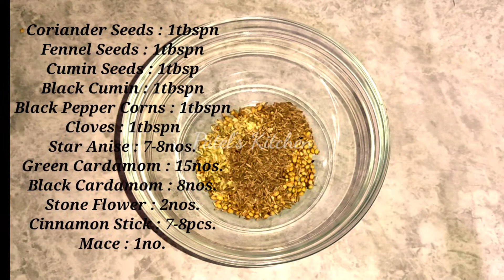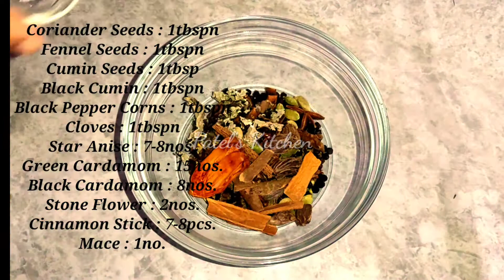Homemade Dalgosht Masala Recipe by Patel's Kitchen. Urdu/Hindi Recipe || Ramadan Recipes.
Hi friends I shared Dalgosht masala recipe in this video. I hope you like it.